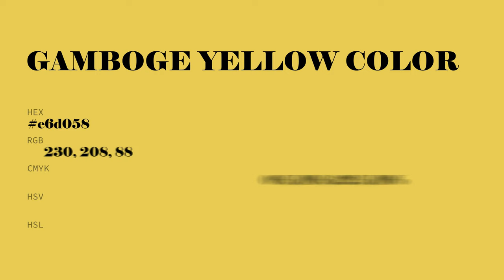Gamboge Yellow color e6d058 hex color - Green color - Cool color e6d058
What color is Gamboge Yellow ? e6d058 hex color - Green color - Cool color e6d058

Hex e6d058 Color Code is also known as Gamboge Yellow color.